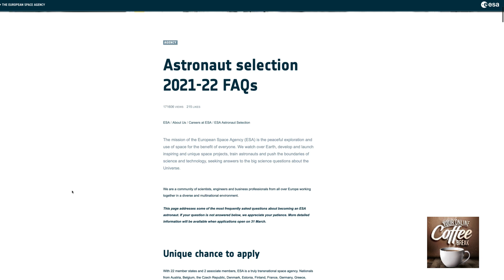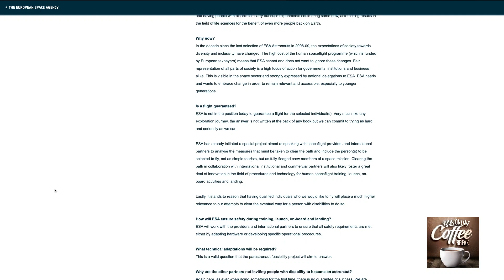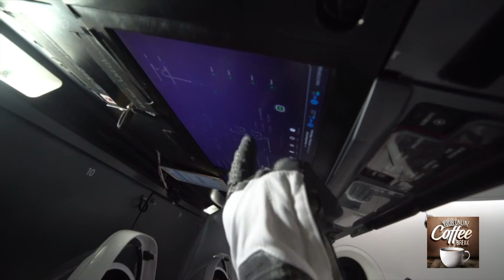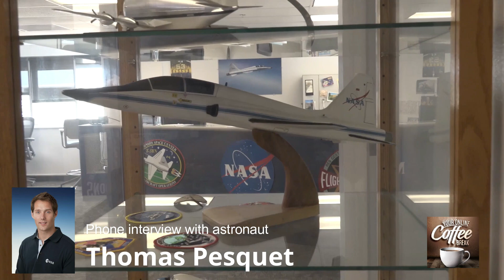SpaceX Crew-2: ESA Astronaut Thomas Pesquet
Welcome to Episode 1 of Season 4! In this episode we discuss NASA's upcoming Crew-2 mission, the second rotational flight to the ISS. We feature an interview with ESA astronaut Thomas Pesquet, and also discuss ESA's quest to find new astronauts and open up space to people with disabilities.

French astronaut Thomas Pesquet will be the first European to fly on board a SpaceX Crew Dragon spacecraft. Thomas will be a mission specialist for NASA’s Crew-2 mission, which is currently scheduled to launch no earlier than April 22, 2021. For this second full-rotation mission, Thomas will join 3 other crew members: NASA astronauts Shane Kimbrough and Megan McArthur, plus JAXA astronaut Akihiko Hoshide.

Topics covered in this episode:

ESA PARASTRONAUT FEASIBILITY PROJECT
In a first for ESA and human spaceflight worldwide, ESA is looking for individual(s) who are psychologically, cognitively, technically and professionally qualified to be an astronaut, but have a physical disability that would normally prevent them from being selected due to the requirements imposed by the use of current space hardware.

ESA CALL FOR ASTRONAUTS
This is an exciting and also a rare occasion as, before this, ESA has issued a call for astronauts only three times since 1978 – the most recent being in 2008. ESA plans to recruit 4-6 new astronauts through its 2021-22 selection process to support the future of European space exploration.

NASA SPACEX CREW-2 MISSION
NASA and its international partners have assigned crew members for Crew-2, which will be the second operational SpaceX Crew Dragon flight to the International Space Station as part of NASA’s Commercial Crew Program.

NASA astronauts Shane Kimbrough and Megan McArthur will serve as spacecraft commander and pilot, respectively, for the mission. JAXA (Japan Aerospace Exploration Agency) astronaut Akihiko Hoshide and ESA (European Space Agency) astronaut Thomas Pesquet will join as mission specialists.

Crew-2 is targeted to launch in spring 2021. The Crew-2 astronauts will remain aboard the space station for approximately six months as expedition crew members, along with three crewmates who will launch via a Russian Soyuz spacecraft. The increase of the full space station crew complement to seven members – over the previous six – will allow NASA to effectively double the amount of science that can be conducted in space.